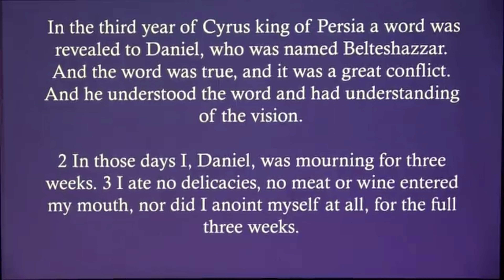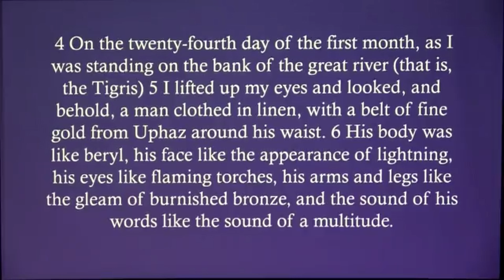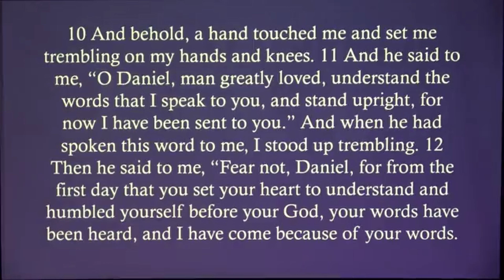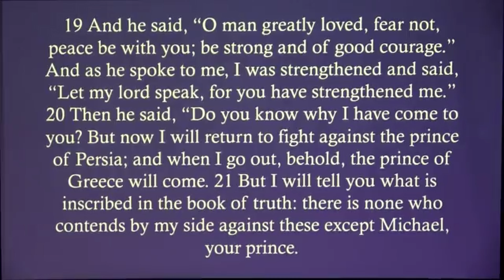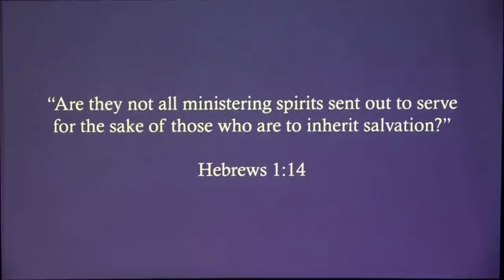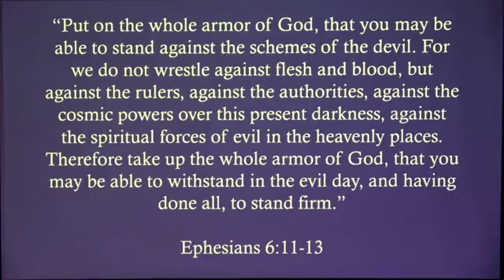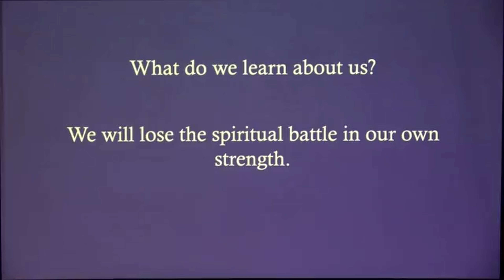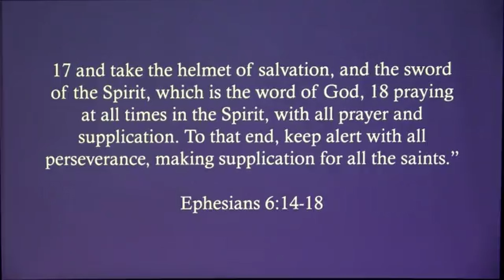【 Courage for the Spiritual Battle 】《Daniel 10: 1-21 》- Curt Romig | Journey Bible Fellowship 🙏 🕆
xxxxxxxxxxxxx

xxxxxxxxxxxxx
xxxxxxxxxxxxx